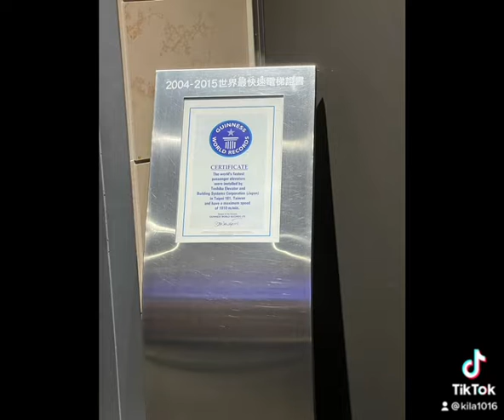Taipei 台北101 風阻尼球 89樓